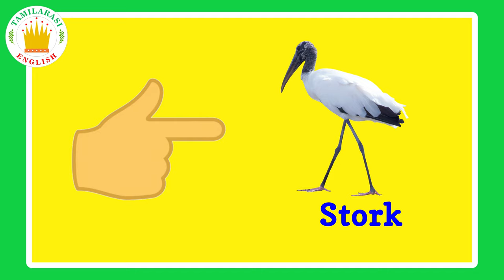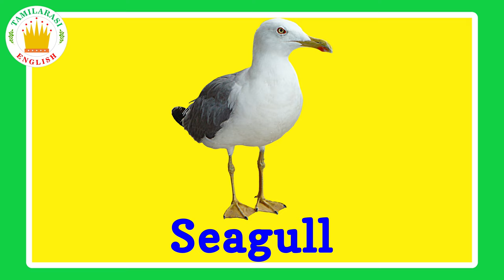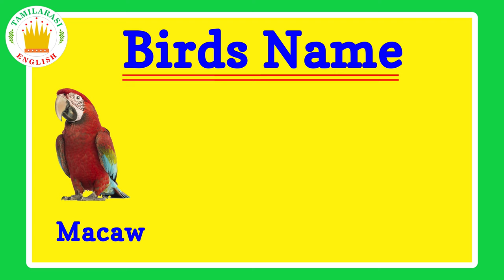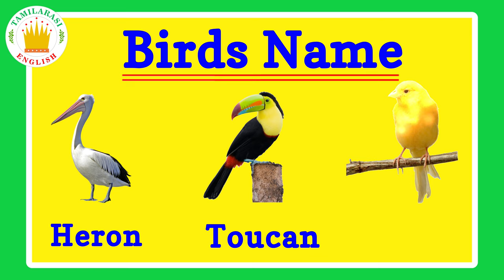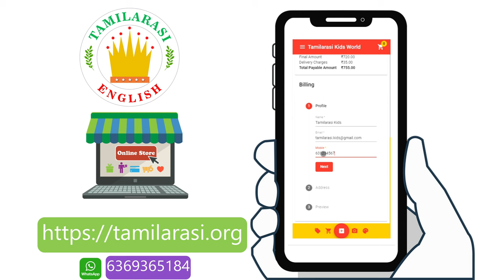30 Birds Name In English With Pictures||Animals for kids|Tamilarasi English Vocabulary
Learn 30  Birds Name for kids and Children|Tamilarasi English Vocabulary